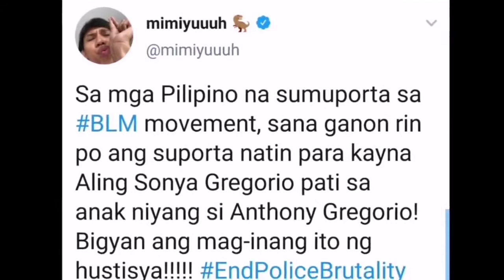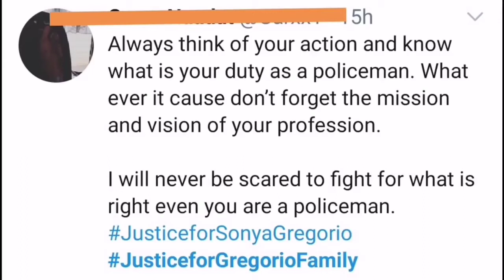MAINE AT VICE NAKIRAMAY SA LIBING NG MAG-INANG GREGORIO😭🤧